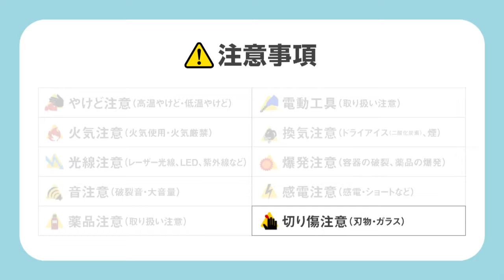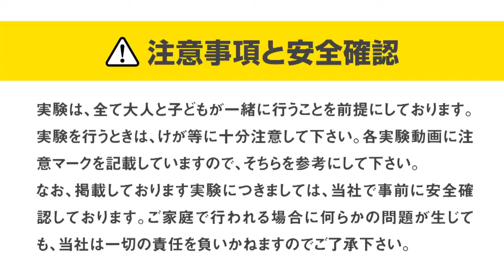【自由研究】バランスを取ってみよう！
曲げた針金や輪を使って、いろいろな点でバランスを取ってみよう。重心はどこにあるかな？